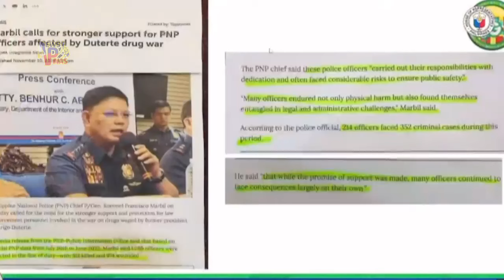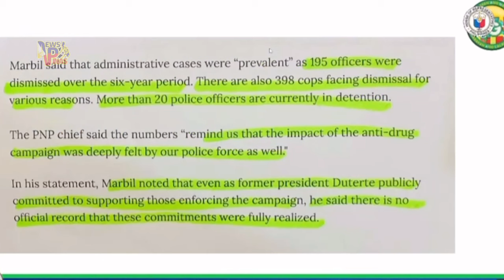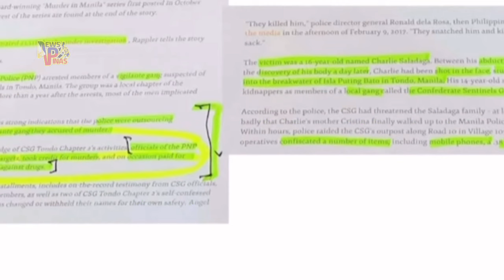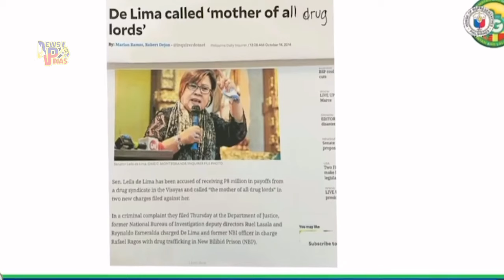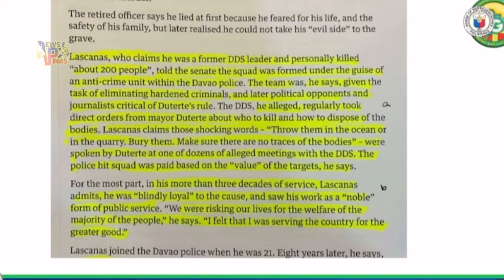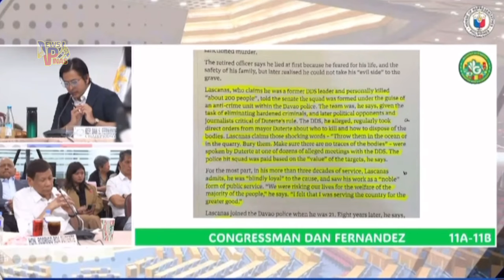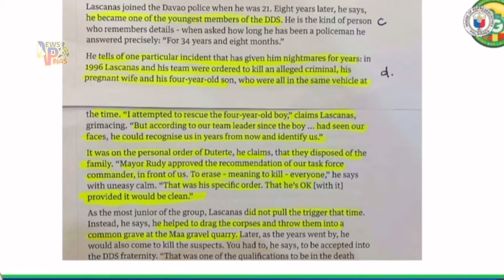Kawawa si Dan Fernandez Pahiya kay Duterte!